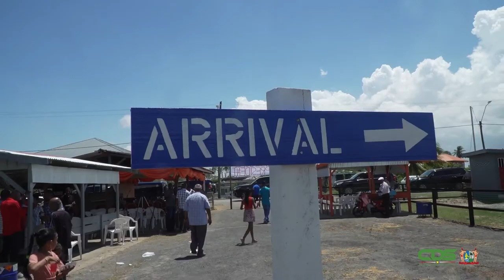BACK TRACK ROUTE NICKERIE OFFICIEEL GELEGALISEERD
De Back Track route tussen Suriname en Guyana is officieel gelegaliseerd. De illegale grensoverschrijdende activiteiten die plaatsvonden op de deze route behoren nu tot het verleden. Er zal sprake zijn van een ordelijk grensverkeer ten voordele van Suriname en Guyana. Dit zei president Chandrikapersad Santokhi op vrijdag 21 oktober 2022 tijdens zijn bezoek aan het rijstdistrict Nickerie.